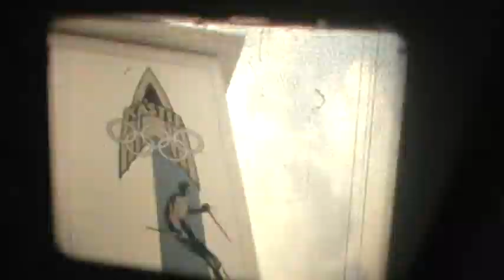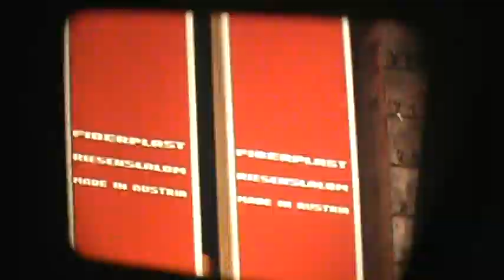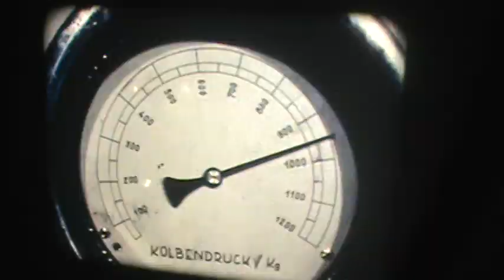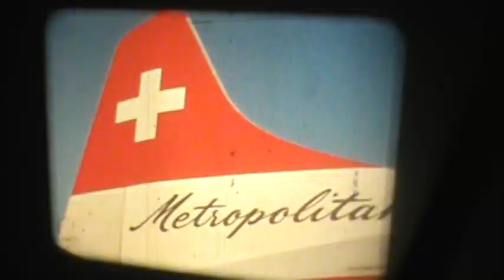Firma Kastle Switzerland 1970s